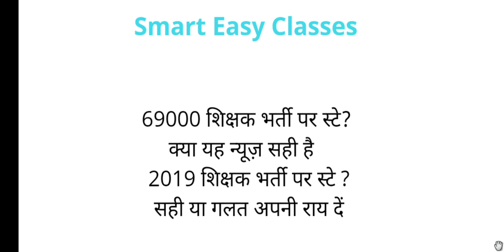January 4, 2019 शिक्षक भर्ती परीक्षा पर हाईकोर्ट का फैसला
शिक्षक भर्ती  परीक्षा पर हाई कोर्ट की अपडेट शाम 6:00 बजे